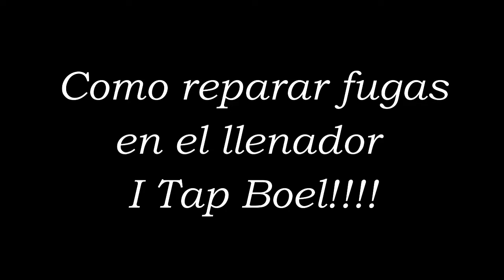Corregir fugas al llenar con la tapadora I Tap, Cerveza Artesanal Saga. Escala HomeBrew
En este video les quiero mostrar como logre solucionar un problema con el que me encontré al tratar de llenar botellas de cerveza corona usando la tapadora I Tap de Boel. La cual presentaba fugas en el sellado de la tapadora con la botellas.

Voy a tratar de ser lo mas claro posible y tengan en cuenta que esto que hice es una de las formas, yo considero mas adecuado conseguir un orring un poco mas alto para evitar agregar piezas.

Algo muy importante y que en el video no hice es remarcar que es muy importante la limpieza de estas piezas, el orring y el suplemento además de la llenadora.

Ante cualquier duda o sugerencia lo pueden dejar en los comentarios o en mi Instagram daniel___saga.

Buenas Birras para todos.